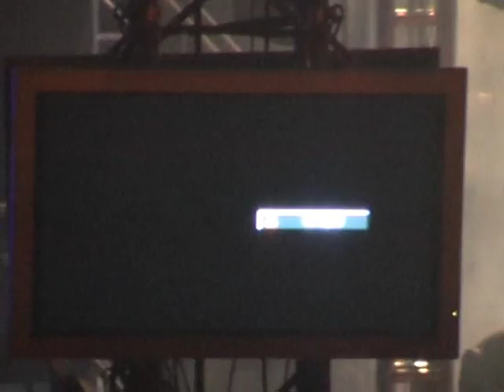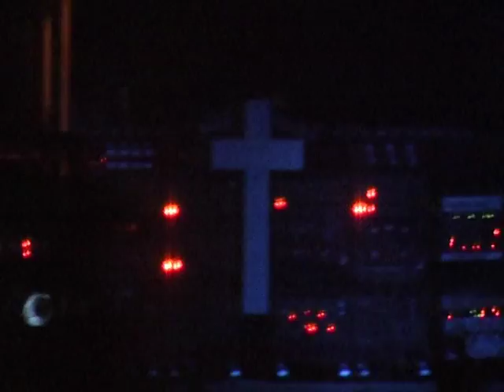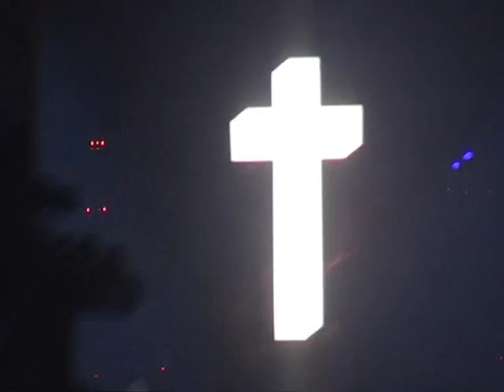Justice LIVE @ Sziget Festival - 2008 08 18 - full DV video and hi-fi audio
[Tracklist below]
Justice Live at Sziget Festival from 2008. Captured with a Panasonic Nv-Gs60 Camcorder Mini Dv from the VIP section.
2008 was Justice"s peak time so the tent was so crowded (more than 5000ppl) that many tried to climb to the support rods (can be seen 17:28). I wsa recording from the VIP section but in the end I'm going to the front row. Enjoy :)

Feltöltöttem Youtubera életem egyik - ha nem a legjobb - koncertjét, amin voltam! Justice LIVE a Szigeten a Partysátorban. És hogy miért ilyen jó ez a koncert?
Sikerült a VIP karzatra feljutnom középre, a színpaddal szemben, de lementem a legelső sorba is, mert nem bírtam ki! Ekkor volt a Justice a csúcson, emiatt aztán mindenki ide akart bejutni. Soha ennyien nem voltak a party sátorban, a koncert közben a plazmatévés oszlopokra másznak fel (17:28) és lógnak rajta förtökben az emberek, - a kidobók meg folyamatosan szedik le őket - ezeket is felvettem. A végén már a videóban megszólaló ember szerint gázsprayjel kellett visszatartsák a kidobók a beözönlő tömeget!
Aki ismeri a Cross albumukat, az tudja, hogy az összes zenéjüket átírták a LIVE-hoz, szinte minden hang más, ráadásul totál szét is szabdalták a számokat és egy-egy részletet be-be vágnak időnként. Frenetikus az egész. A fény és a díszlet is külön erre a koncertsorozatra készült, valami iszonyatos komoly az is. Folyamatosan adagolják az egyre durvább és durvább látványt. Az egész koncert fel van dramaturgiailag építve. A legvégén pedig olyat csinál a frontember, amit még sosem láttam senkitől. (Ez is rajta van, pont előtte állok épp a legelső sorban)

Na mindegy nem is szaporítom tovább a szót, jó nézelődést! :)

Songs:
00:00 Start
4:11 intro
5:49 genesis
11:32 phantom pt 1
14:16 phantom pt 1.5
18:48 D.A.N.C.E piano intro
21:33 D.A.N.C.E mstrkrft remix X B.E.A.T
24:47 DVNO
27:31 waters of Nazareth (prelude) X the fallen (ruined by justice)
30:07 two minutes to midnight X don’t let the man get you down (justice remix)
33:48 TTThhheee Pppaaarrrttyy
35:21 let there be lite X skitzo dancer (justice remix) X nazis (justice remix)
39:00 stress X stress (auto remix)